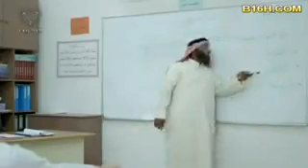أستاذ يزوج إبنته بشرح الدرس هههههههههههه